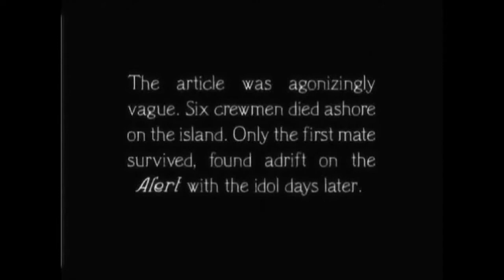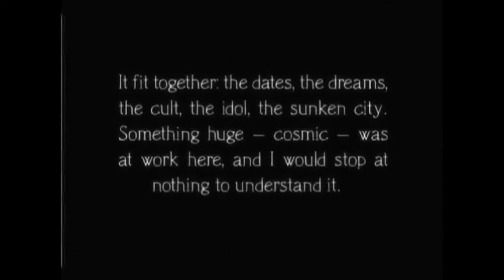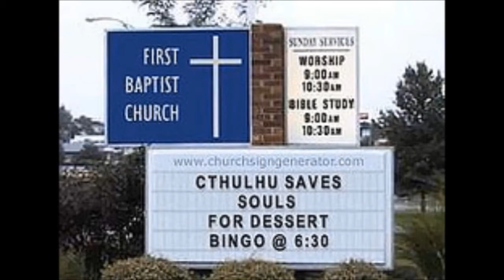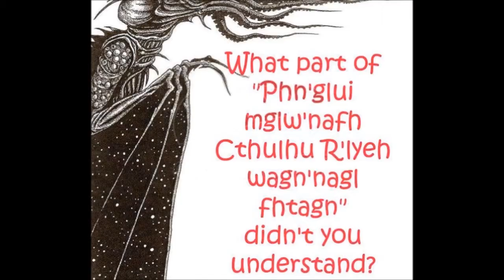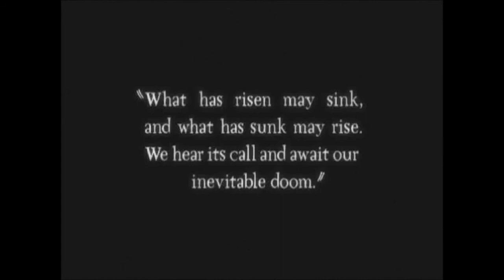Cthulhusexual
Phn'glui mglw'nafh Cthulhu R'lyeh wgah'nagl Ftagn!